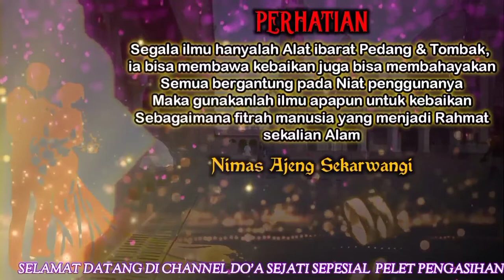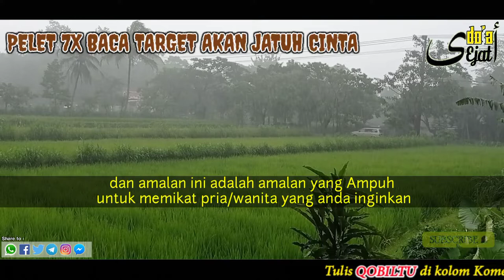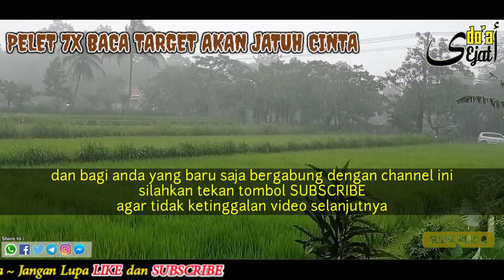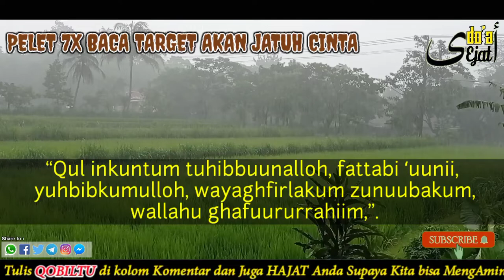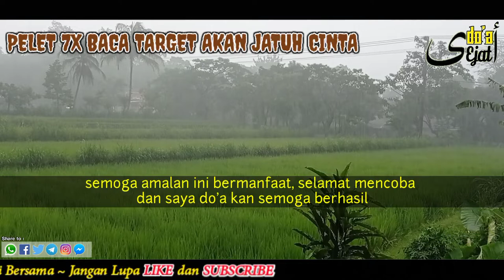PELET AMPUH‼️CUKUP BACA 7X DIA AKAN RELA DISENTUH ANDA DAN MATI RASA KEPADA ORANG LAIN